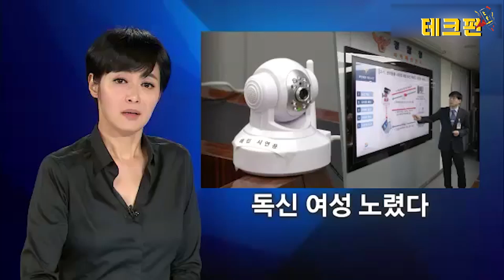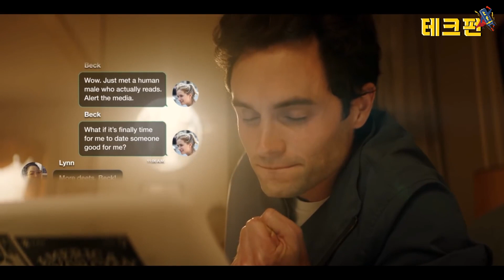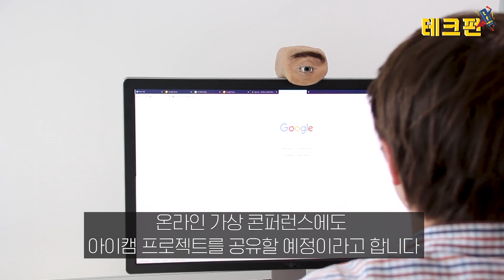👀이런 캠 본적있어??진짜 눈알같은 감시카메라 신개념 웹캠_테크펀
독일 연구진들이 감시카메라의 경각심을 일깨워주는
오픈소스 프로젝트를 추진하였습니다

누군가...널 감시하고 있을 수도 있어...